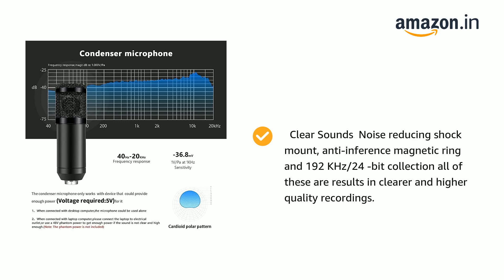Corslet Microphone for Voice Recording Mike for Singing Youtube Bm 800 Condenser Microphone Kit S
(4) Garena Free Fire Indea Live.

Free Fire Oll Videos

(1) Free Fire Status .
(2) Free Fire Funny Video.
(3) Free Fire Comedy Video.
(4) Free Fire Action Video.
(5) Free Fire Attitude Video.